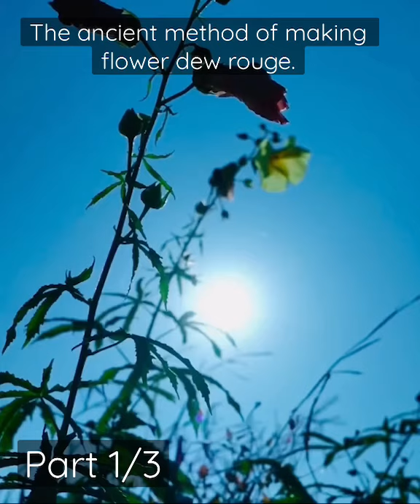Part 1/3 - The ancient method of making flower dew rouge.